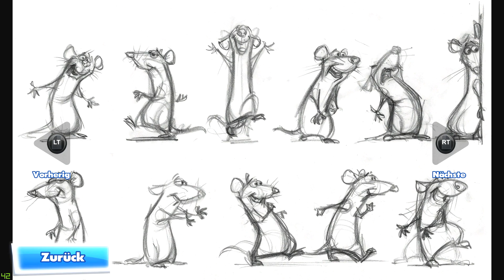RATATOUILLE Deutsch Spiele videos - Rush Ein Disney Pixar Abenteuer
Hallo, willkommen in Coole Spiele! Die besten videospiele auf deutsch.